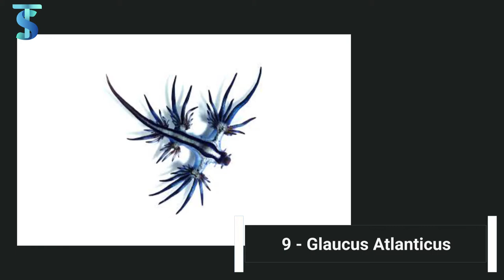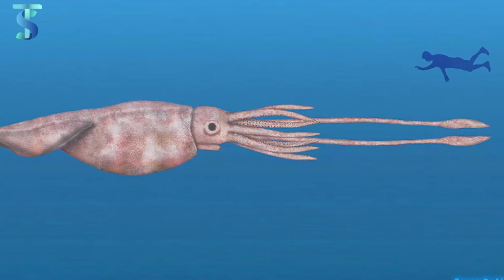top 10 Mythical Creatures That Will Amaze you | legendary creatures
Today we will amazing facts about top 10 mythical creatures that are also called legendary creatures.

10# Star-Nosed Mole
9# Glaucus Atlanticus
8# Vampire deer
7# Okapi
6# Krakens
5# Red Uakari
4# Superb bird of paradise
3# Thorny devil
2# Chupacabra